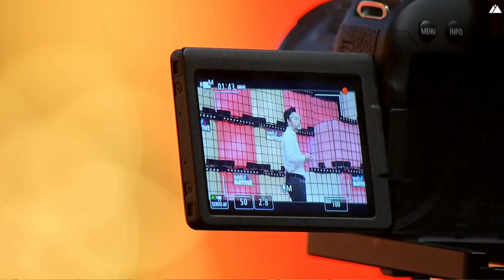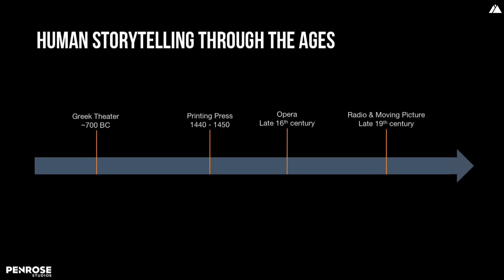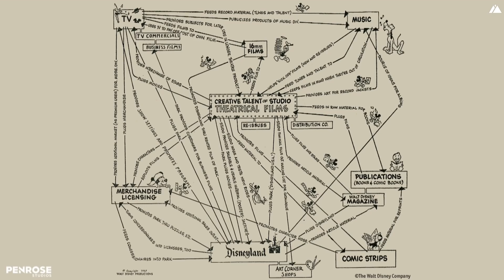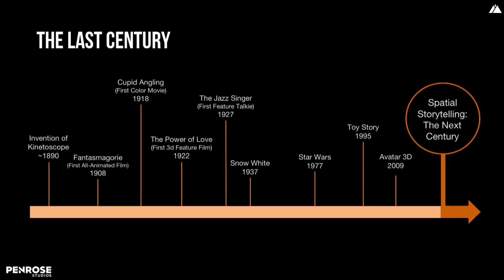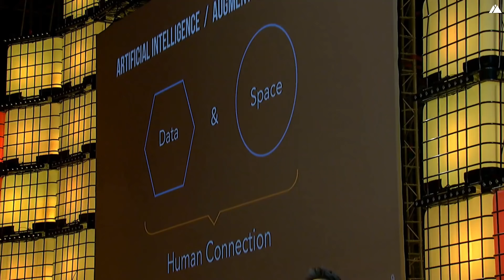An AR / VR renaissance: Human storytelling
We join Eugene Chung of Penrose Studios, a company dedicated to its mission of defining the next generation of human storytelling, brings you glimpses of new ways to experience your favourite worlds and characters.